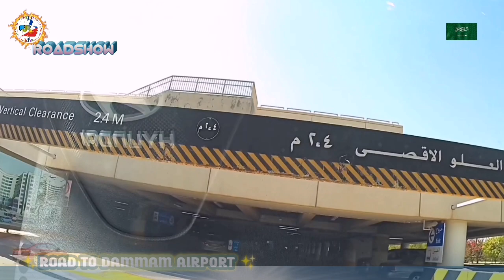Road To Dammam Airport - King Fahd International Airport🛬From 2nd Industrial City Dammam, KSA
Road To Dammam Airport - King Fahd International Airport🛬From 2nd Industrial City Dammam, Kingdom of Saudi Arabia

Exploring Road Views to Dammam Airport - King Fahd International Airport🛬Kingdom of Saudi Arabia

Please watch...

Please Follow also to 👍"FJR Channel FB Page...